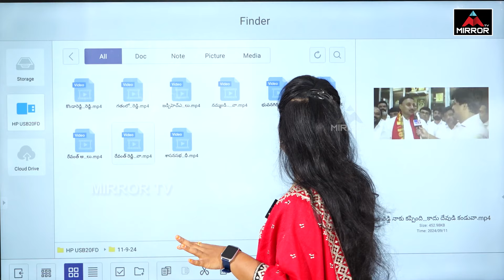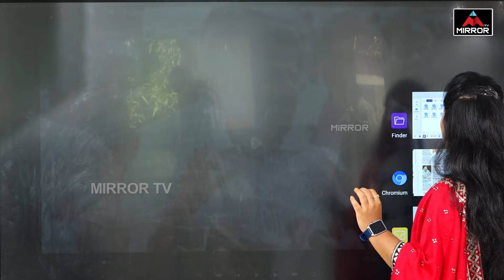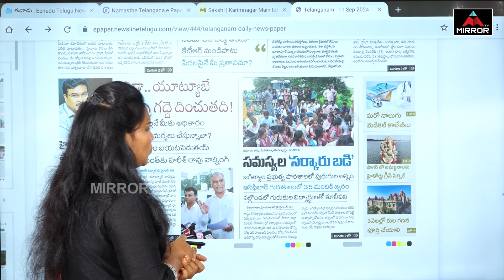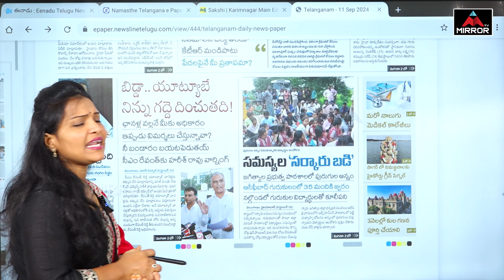తీన్మార్ మల్లన్న ది మీడియా సంస్థ,రేవంత్ పై హరీష్ ఫైర్.. | Harish Rao Fire On Cm Revanth Reddy | MTV